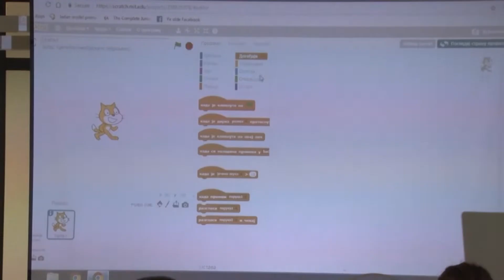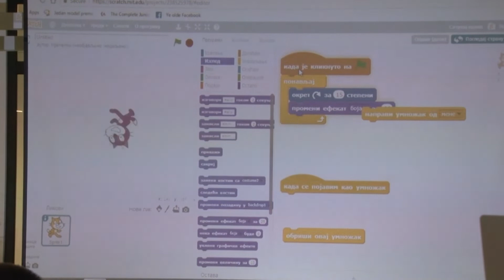Besplatni kursevi za osnovce